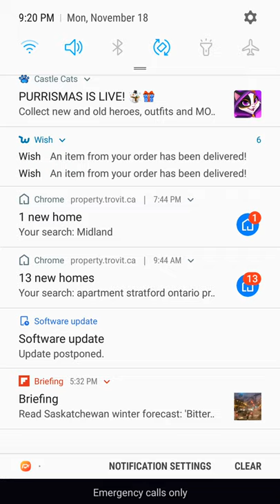This is it